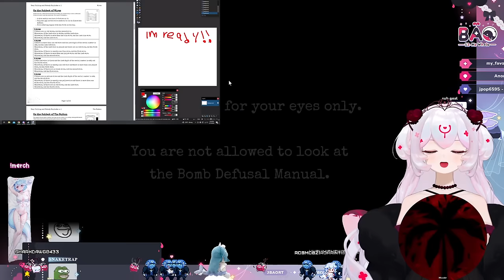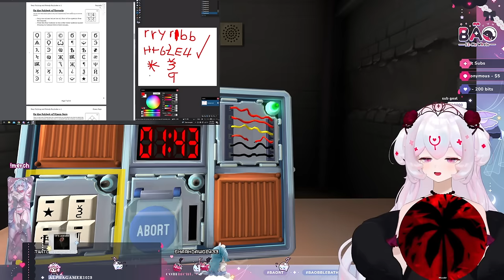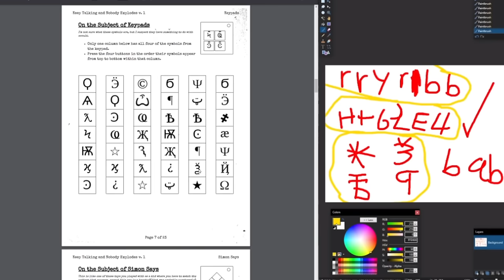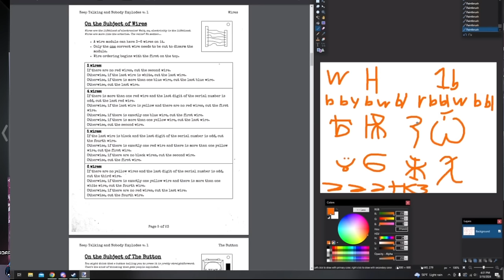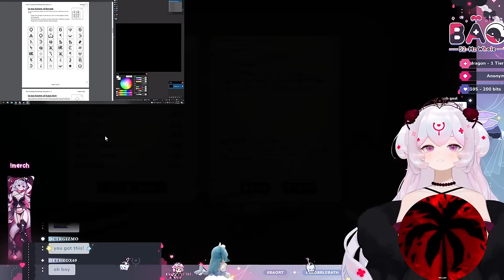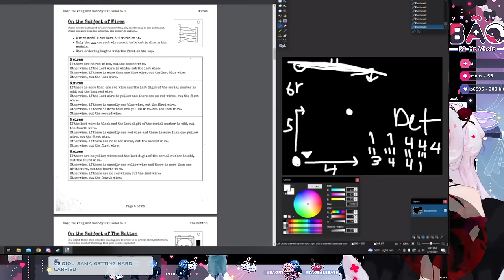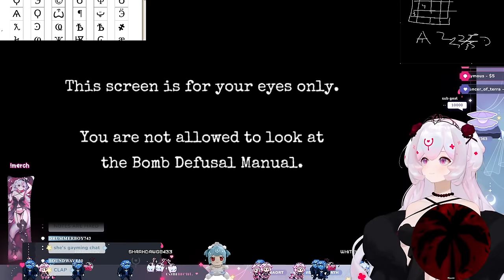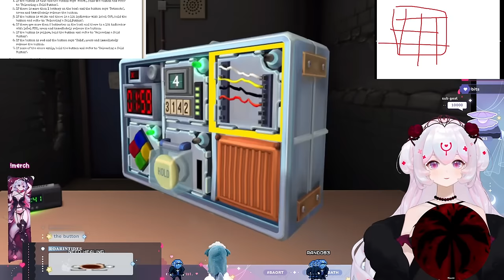Bao plays Keep Talking and Nobody Explodes